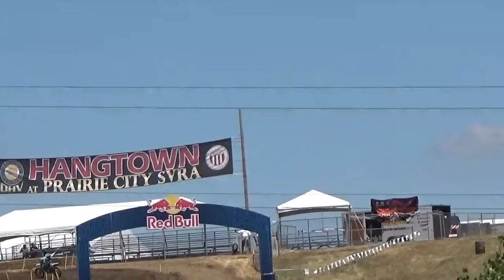Ken Roczen Start Hangtown 5/17/2018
Ken Roczen Start - Hangtown MX Press Day practice.